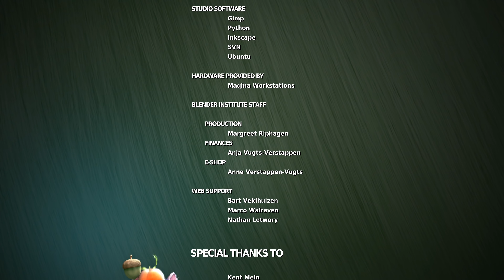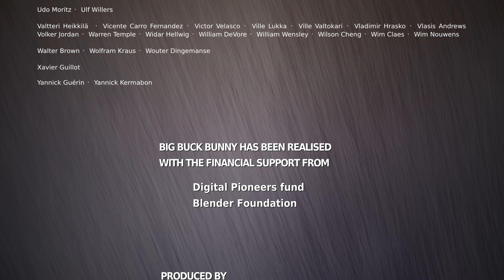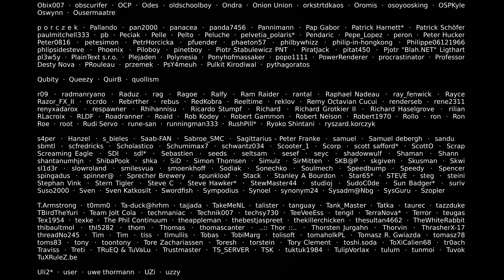Big Buck Bunny - 3D Animated Short Film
Please watch this CGI 3D Animated Short Film "Big Buck Bunny", a story of a giant rabbit with a heart bigger than himself. When one sunny day three rodents rudely harass him, something snaps... and the rabbit ain't no bunny anymore! In the typical cartoon tradition he prepares the nasty rodents a comical revenge.